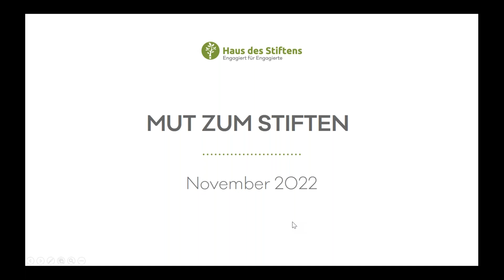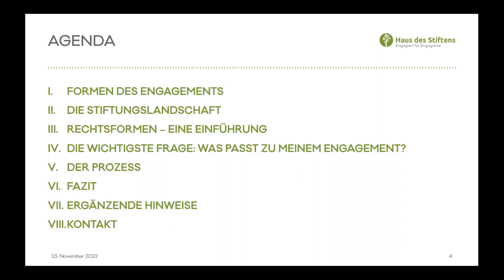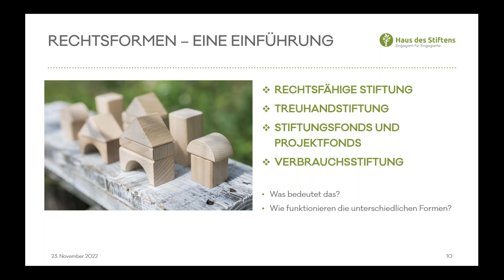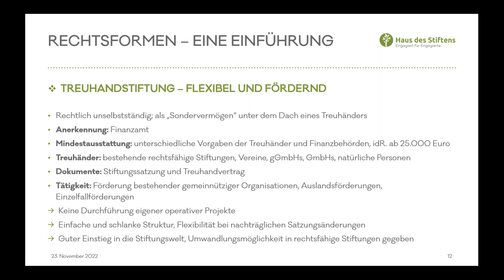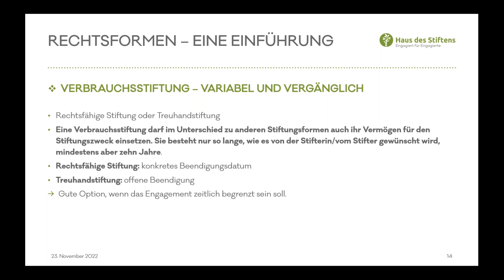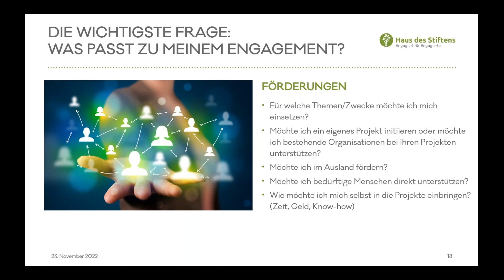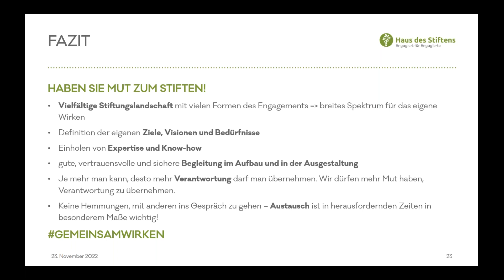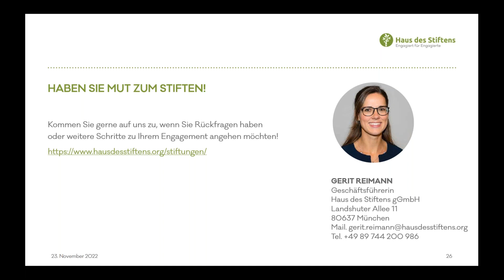Mut zum Stiften - Haus des Stiftens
Mit Gerit Reimann, Geschäftsführerin bei Haus des Stiftens.